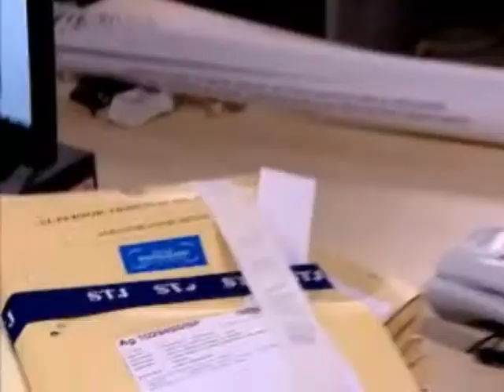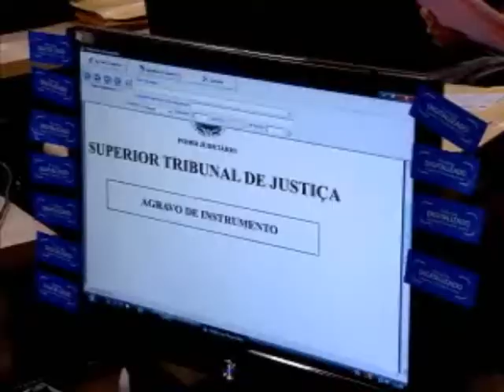Veja iniciativas do STJ para economizar e reciclar papel - STJ Cidadão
Veja iniciativas do STJ para economizar e reciclar papel.